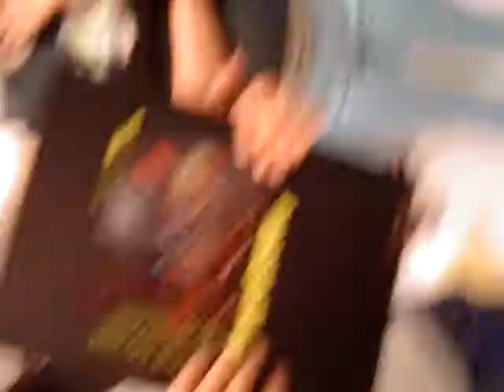Kaitlin Goes Crazy With Camera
it's the last day of GEMS and Kaitlin confiscates my camera to shoot this video